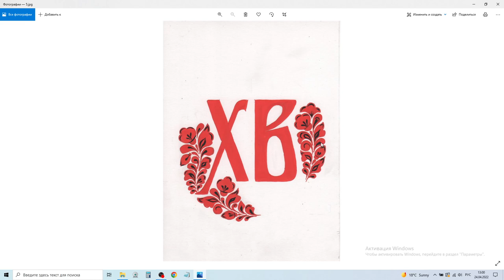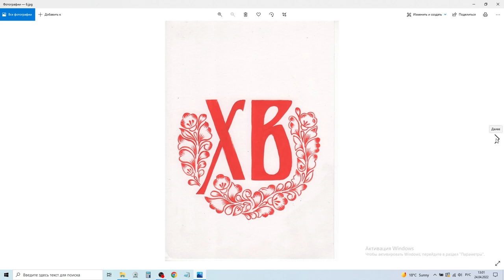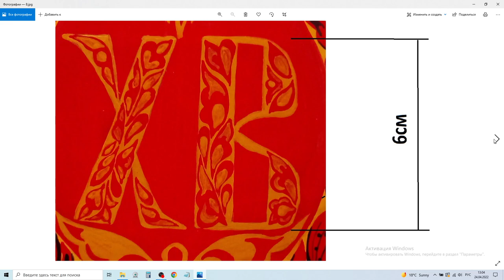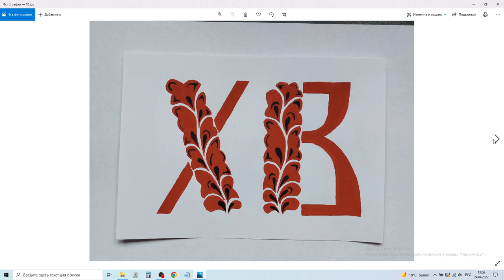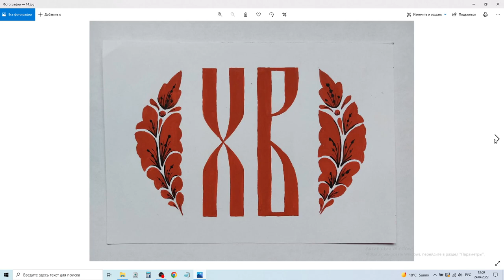Разбор работ Пасхального интенсива Роспись в буквах